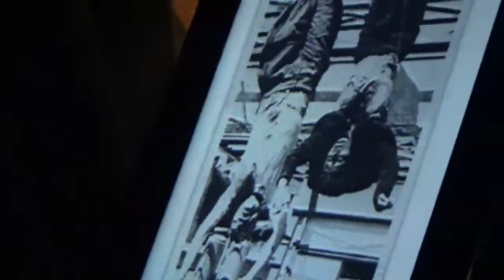IF YE KEEP MY COMMANDMENTS, YE SHALL ABIDE IN MY LOVE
John 15:10 If ye keep my commandments, ye shall abide in my love; even as I have kept my Father's commandments, and abide in his love.